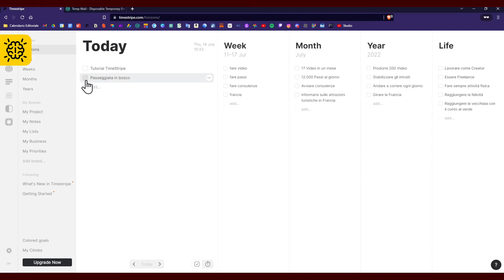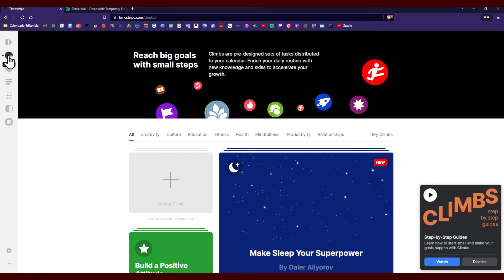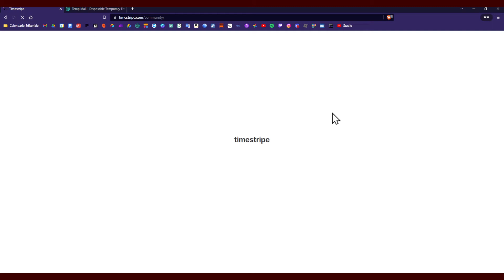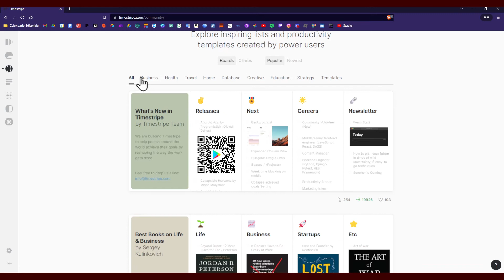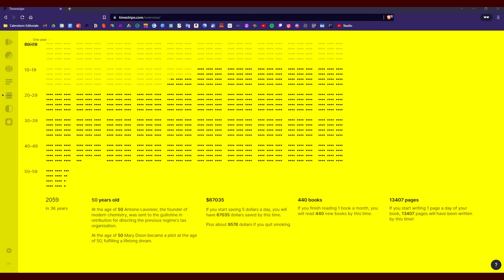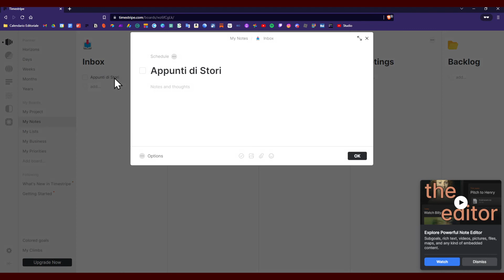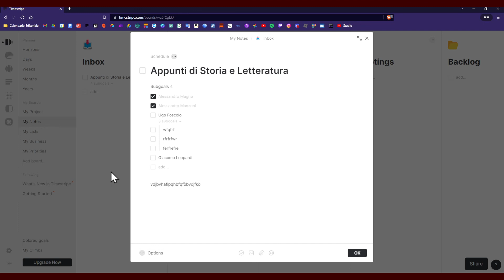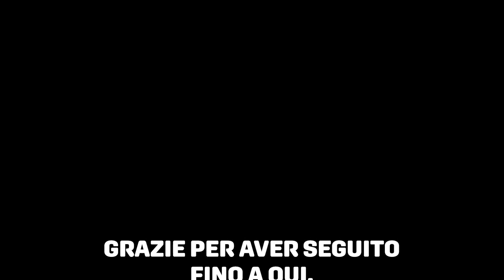Progettare la vita, con TIMESTRIPE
Hastag